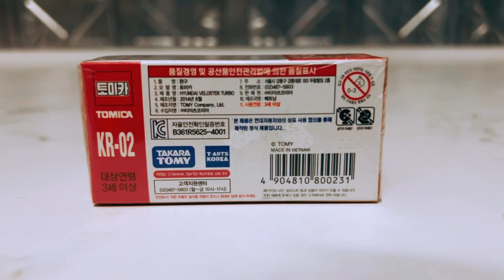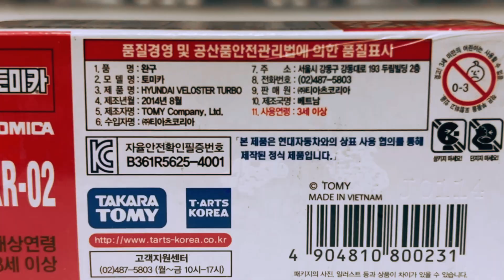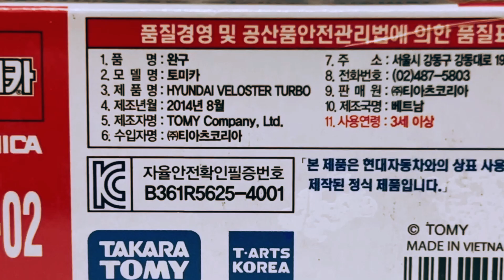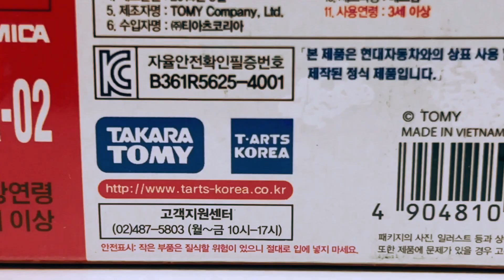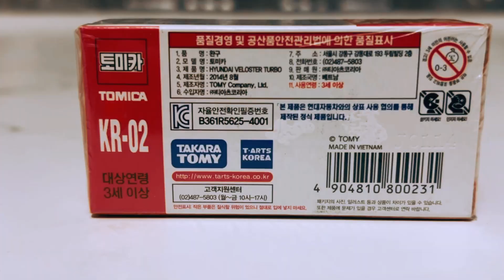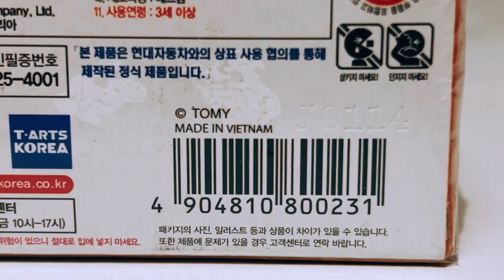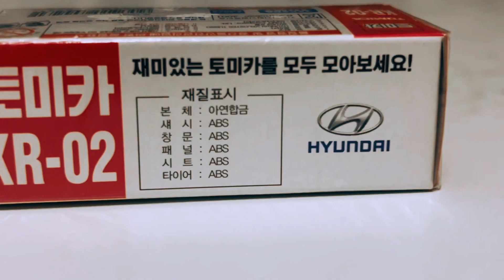Takara Tomy | Hyundai Veloster Turbo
Not a video i usually do.. but here is my veloster turbo in 1/60 scale!